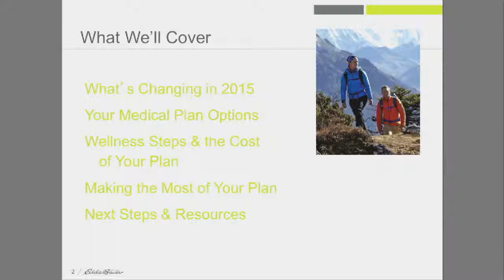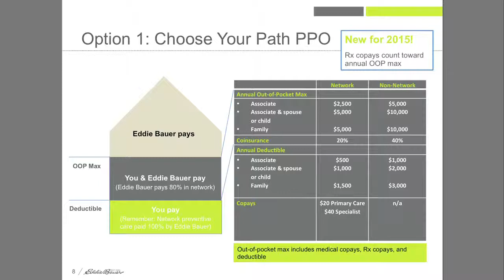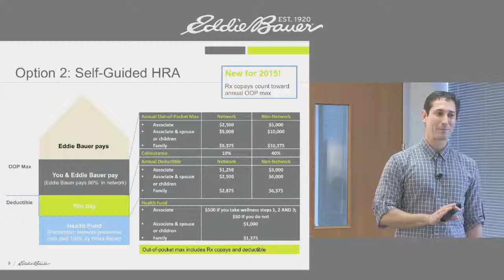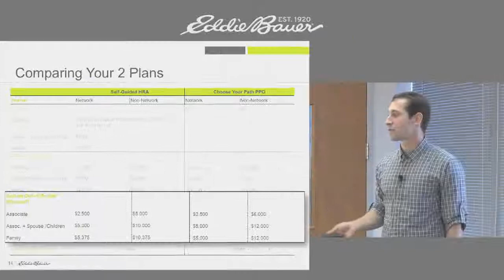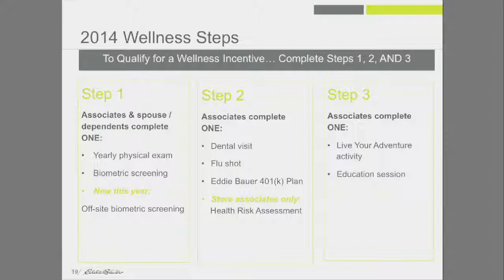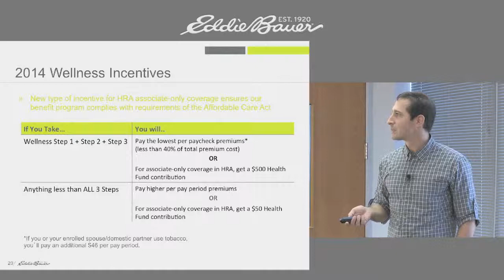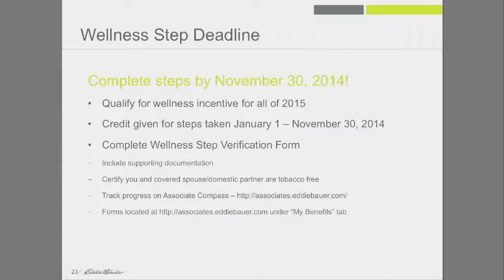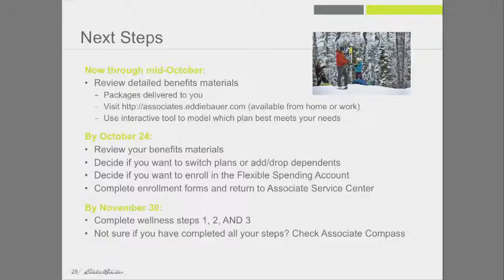Your Medical Plan - Eddie Bauer Education Session - Corporate Educational Video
This is a video Tenacious Ventures did for Eddie Bauer to update it's employees on the new health policies that they were offering. Any employee that watched the video also received credit by filling out a short survey after watching.